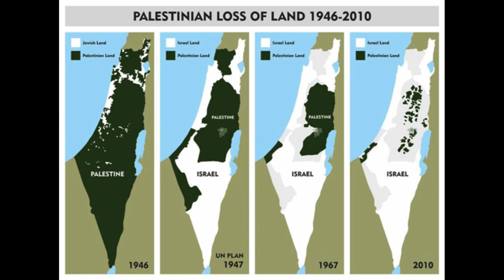Palestina e Israele